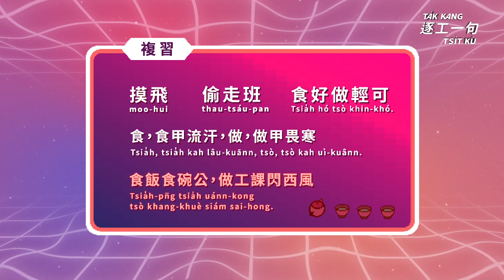【逐工一句】#03 摸飛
摸飛 moo-hui
偷走班 thau-tsáu-pan
食飯食碗公,做工課閃西風
Tsia̍h-pn̄g tsia̍h uánn-kong, tsò khang-khuè siám sai-hong.
 食好做輕可
Tsia̍h hó tsò khin-khó.
食,食甲流汗,做,做甲畏寒
Tsia̍h, Tsia̍h kah lâu-kuānn, tsò, tsò kah uì-kuânn.

《逐工一句》佇公視台語台14台播送囉！
播出頻道：有線電視第14頻道｜MOD第14頻道｜數位電視第6頻道
主持人：百變又仁